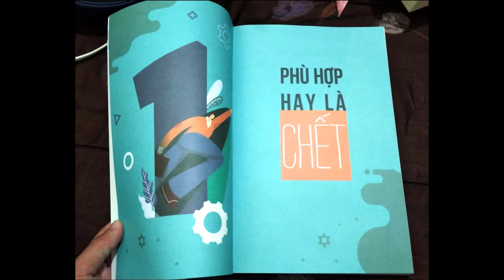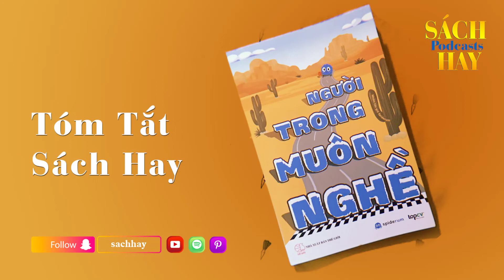Sách Hay Người Trong Muôn Nghề, Tóm Tắt sách | Podcast sách hay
Chào mừng các bạn đến với podcast SÁCH HAY nơi các bạn ĐĂNG KÝ có thể nghe được những quyển sách hay về kinh doanh online, tư duy tài chính cá nhân. Nơi mà giúp cho các bạn nghe một cách miễn phí. và giúp cho các bạn trẻ đam mê học hỏi  mà không có điều kiện tiếp cận những quyển sách hay thì đây là nơi giúp các bạn tiếp cận được. Xin cảm ơn các bạn đã lắng nghe chúc các bạn thành công trong cuộc sống.
Thông Tin Sách Gốc
✔ Mời các bạn  mua sách gốc để ủng hộ tác giả và nhà xuất bản